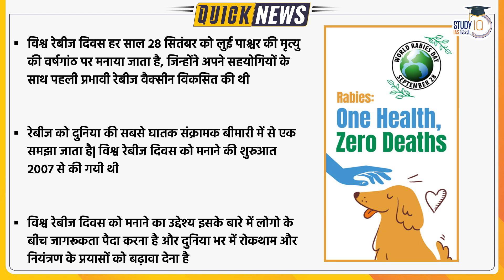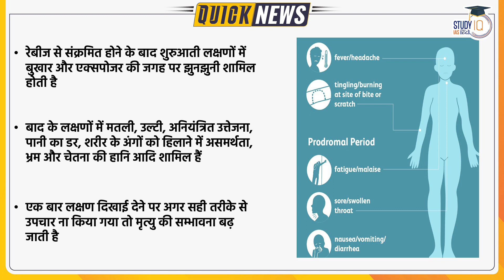World Rabies Day l UPSC 2023 l Quick News l StudyIQ IAS Hindi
World Rabies Day takes place each year on September 28, the anniversary of the death of Louis Pasteur who, with the collaboration of his colleagues, developed the first efficacious rabies vaccine. World Rabies Day aims to raise awareness about the impact of rabies on humans and animals, provide information and advice on how to prevent the disease in at-risk communities, and support advocacy for increased efforts in rabies control

1. 900+ Hours of Live teaching by our faculties
2. One-to-one mentorship to keep you on track to achieve the target
3. Handmade and concise Lecture Notes, Handouts on static topics
4. MCQ based learning for every lecture to enhance retention
5. Answer writing program guided by our experienced faculties
6. Daily Current Affairs Programme (CAP) PDF + Videos covering multiple sources
7. Benchmarking of students through weekly revision tests for students
8. Prelims Test Series to make you battle ready for Prelims exam
9. Gyanvani sessions by senior bureaucrats, selected candidates and senior aspirants
10. CSAT Lectures to help to adapt with changing patterns of examination.